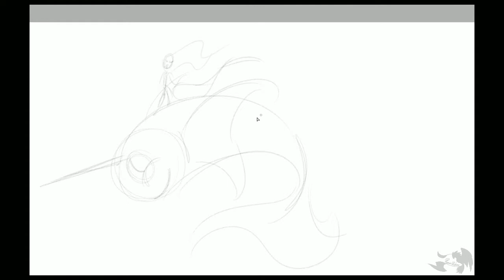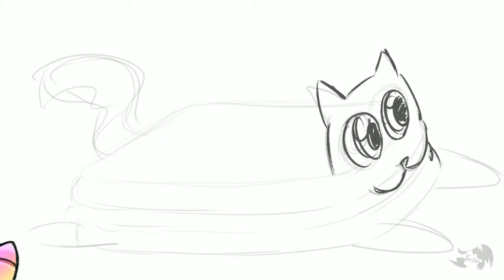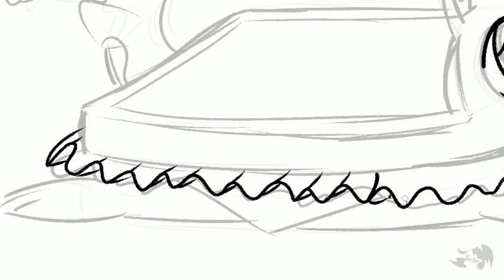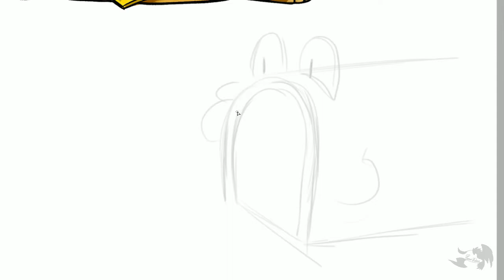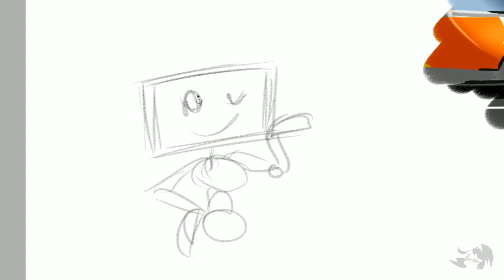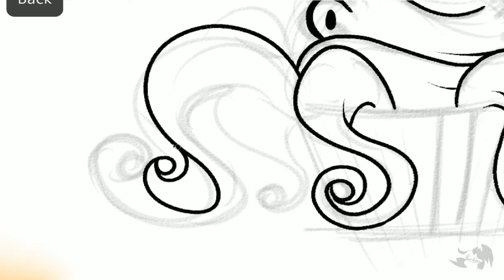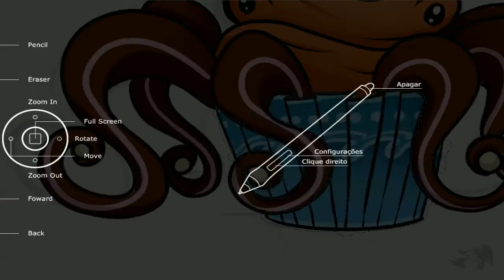Drawing "Random" Things with Anixa 1#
(Random doodles I've been making! Hope you like it!)

I will make a Tweet once a while about it and your free to reply on those tweets to share your ideas.
(Hours Worked: 11h)

➽Music Credit!